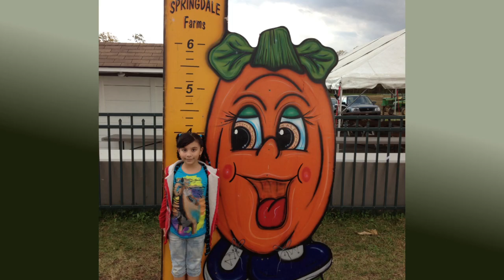Pumpkin picking and Maze at Springdale farm